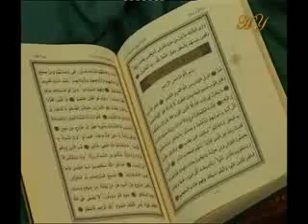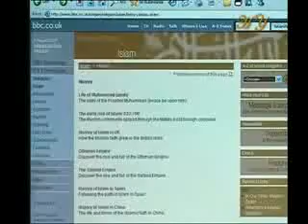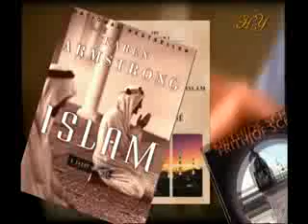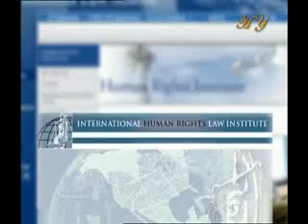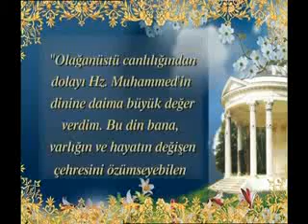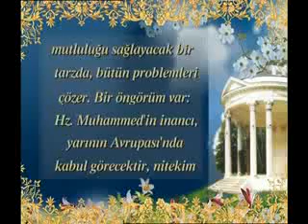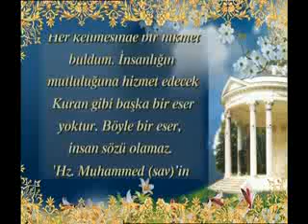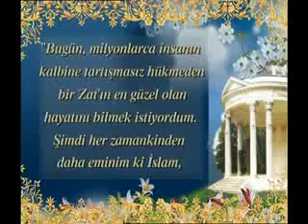Batı dünyasında Hz. Muhammed (sav)'e duyulan hayranlık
Hz. Muhammed (sav) yalnızca içinde bulunduğu kavme değil tüm insanlığa ve cinlere gönderilmiş üstün bir peygamberdi. Yüce Allah, Kuran-ı Kerim'de onu "alemlere rahmet" olarak gönderdiğini bildirmiştir.
Peygamberimiz (sav), Allah'ın kendisine bildirdiği İslam ahlakını hayatının sonuna kadar büyük bir azim ve kararlılıkla, en güzel biçimde yaşamış ve insanlara tebliğ etmiştir. Yalnızca Allah'a güvenip dayanarak sürdürdüğü bu tebliğ, Allah'ın izniyle kısa zamanda çok geniş bir coğrafyaya yayılmıştır. Mübarek Peygamberimiz (sav) 1400 senedir milyonlarca kişinin iman etmesine ve Kuran'da bildirilen  güzel ahlakı öğrenip yaşamasına vesile olmuştur.
Günümüzde de Hz. Muhammed (sav)'e vahyedilen  Hak Din'in dünyadaki etkisi çığ gibi büyümekte ve her geçen gün yüzlerce insan akın akın onun gösterdiği doğru yola girmektedir.